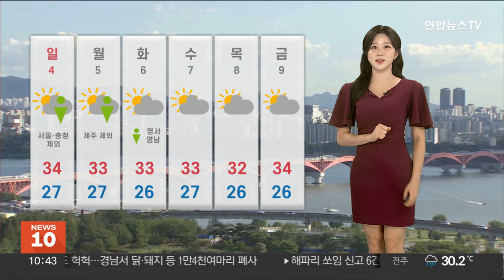[날씨] 주말 체감 35도 안팎 찜통더위…강한 소나기 주의 / 연합뉴스TV (YonhapnewsTV)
[날씨] 주말 체감 35도 안팎 찜통더위…강한 소나기 주의

밤낮없는 무더위에 쉽게 지치는 요즘이죠.

간밤에도 많은 지역에서 열대야 현상을 보였는데요.

주말에도 찜통더위는 기승을 부리겠습니다.

폭염경보가 또 한차례 확대돼, 전국 대부분 지역에 내려졌습니다.

한낮에 최고 체감온도가 35도 안팎으로 오르며, 더위가 극심하겠습니다.

오늘 낮 기온 서울과 춘천, 대전 34도, 강릉과 대구 36도 안팎으로 오르겠습니다.

수원과 원주 34도, 안동과 포항 35도가 예상됩니다.

온열질환 발생하지 않도록 충분한 휴식과 수분 섭취가 필요하겠습니다.

볕도 강하겠습니다.

낮 12시부터 3시 사이, 전국에 강한 자외선이 내리쬐겠습니다.

햇볕 차단에도 신경 쓰셔야겠습니다.

현재 위성에서 볼 수 있듯, 주말 하늘은 대체로 맑겠습니다.

전국에 가끔 구름 많겠는데요.

대기가 불안정해, 곳곳으로는 소나기가 지나겠습니다.

오전에는 경기도와 강원 내륙, 충청에 적게는 5에서, 많게는 20mm의 소나기가 예상됩니다.

강원 산지와 충청 이남에는 오후 한때 최대 20에서 40mm의 요란한 소나기가 내리겠습니다.

특히 남부지방은 일시적으로 강한 소나기가 내릴 가능성이 있습니다.

다음 주에도 폭염과 열대야가 이어지겠습니다.